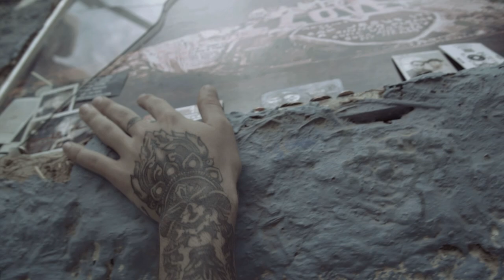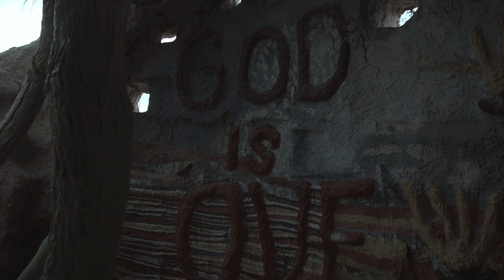CHAMELEO - Better Land [Official Video]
Listen to 'Better Land'!

Directed and Edited by Nika Braun
Cast: Leonardo Fabbri, Livia Deschermayer, Nika Braun, Jack Elliott
Cinematography: Andre Chesini
Production Design: Daniela Ribasqui
Costume Design: Leonardo Fabbri, Nika Braun, Livia Deschermayer & Heroína by Alexandre Linhares
Producers: Nika Braun, Leonardo Fabbri & Livia Deschemayer
Music Production: Rogerio Sampaio

LYRICS:
I feel strange
I feel shame
Time is gone flashing by my eyes
Although time, has gone in a blink of an eye

I want to know right now
No one said it was fun
You want everyone to take a bow?
But everybody wants something

Questioning your sanity, won't make a difference kid
Lack of faith I have to say
Predictable thing for your age

Smoking, floating, it's coming
Spinning spinning foregoing
Goodbye my friends, my family

No one said you can
No one said you want to
No one please my day
How weird is to have a dejavu

Bye bye, I think I'll have to go now
Bye bye, I'll see you in a better land
Bye bye, the time has come, I'll go now
Bye bye, to all of those who will stay